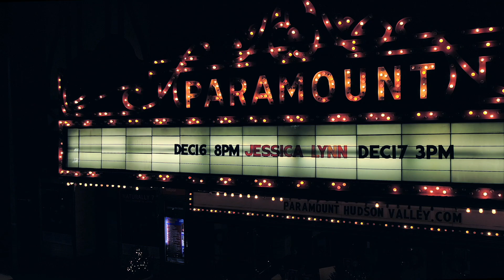"Lynn It To Win It" - Jessica Lynn Makes Paramount History with "A Very Merry Classic Christmas"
"A Very Merry Classic Christmas" was the first show in the 93 year history of the Paramount Hudson Valley to sell out two consecutive days.